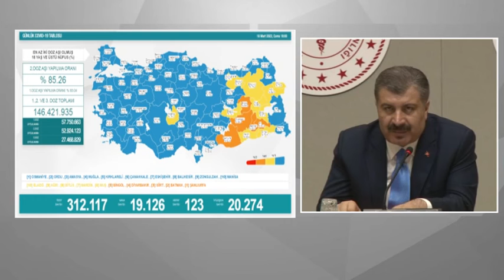18 MART KORONAVİRÜS